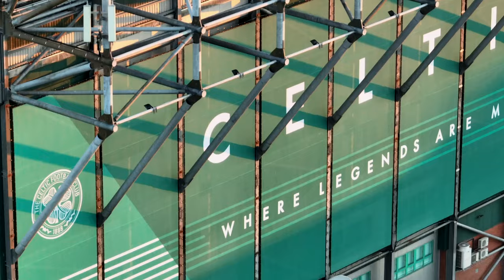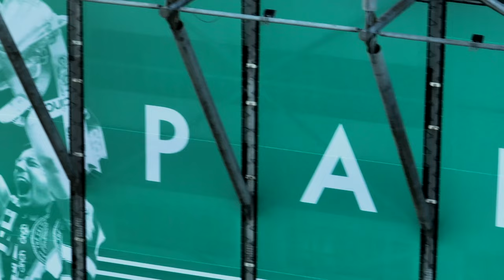Celtic Park Drone Flyover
Drone footage of Celtic Park to showcase the new Stadium Livery